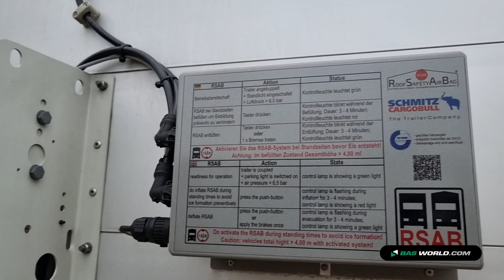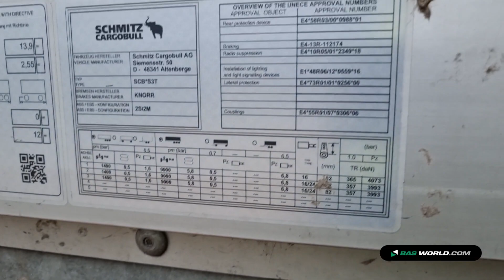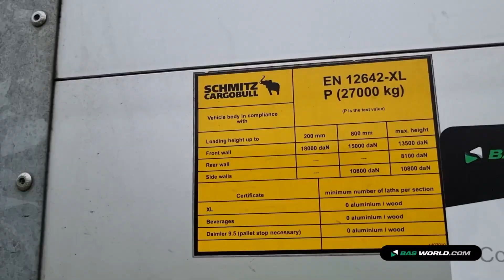70202487 Schmitz SCB*S3T